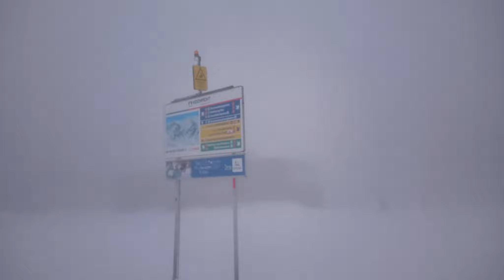Lyžování Hochficht sjezdovka 7a Zwieselbergabfahrt FIS 26.3.2016